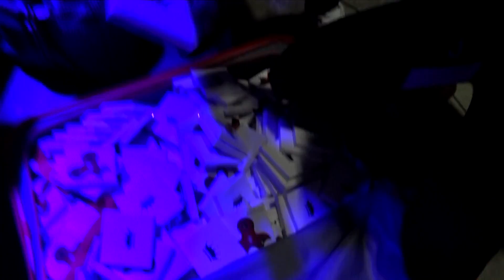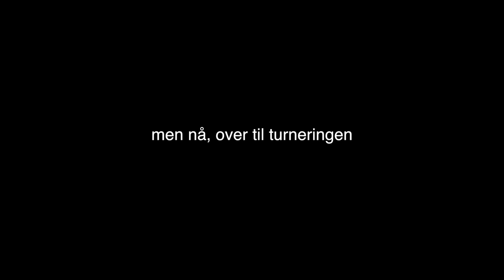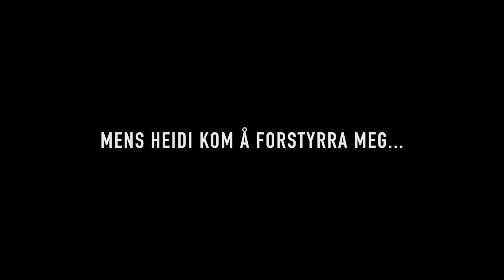skadet meg rett før fortnite turneringen! + Spillexpo Vlogg 2019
►Aldersmerking - A - Alle kan se denne
► I denne videoen deltok jeg på N47 / Spillexpo sin fortnite turneringen. Skadet fingeren rett før, men kan vi vinne likevel.

► Gjester i denne videoen:
Heidi insta: heisvartdal
Vårin insta: vaarinsh